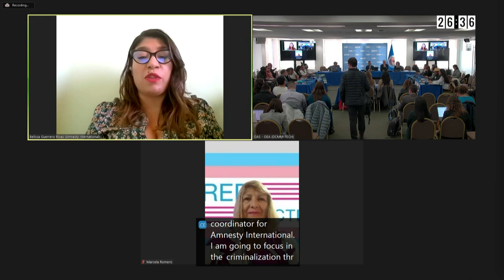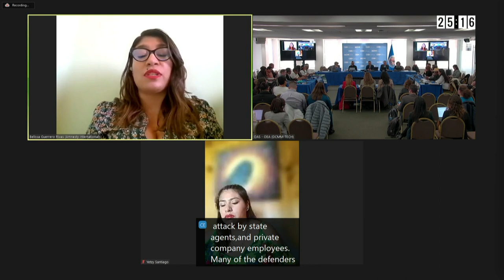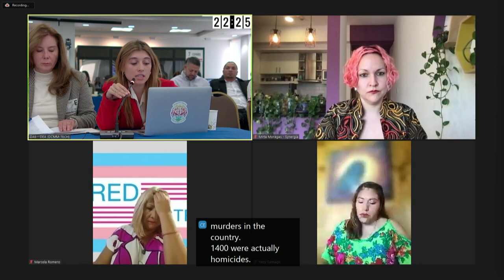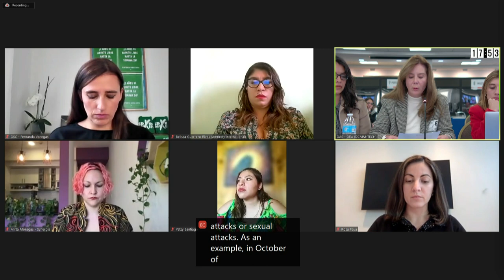21-Regional: Situación de las personas defensoras de derechos humanos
189 Período de Sesiones de la CIDH. Audiencia Pública Regional: Situación de las personas defensoras de derechos humanos, realizada el 29 de febrero de 2024